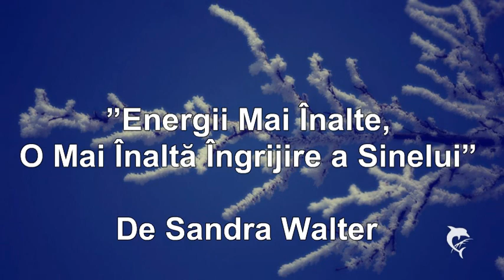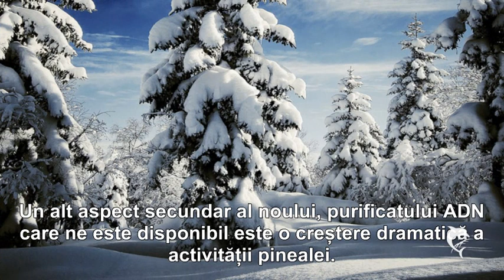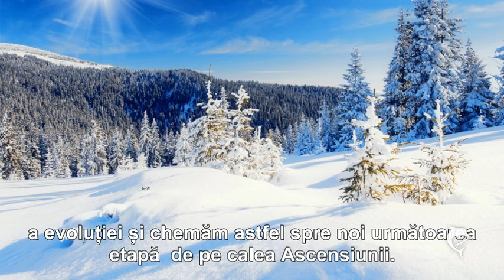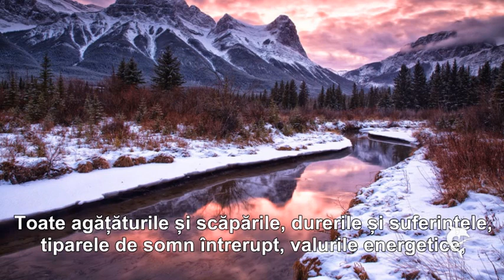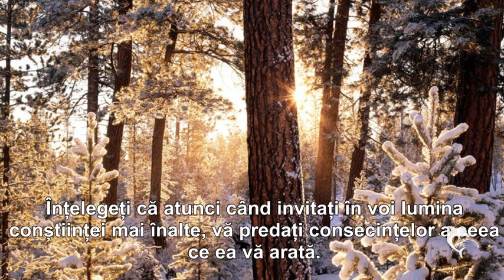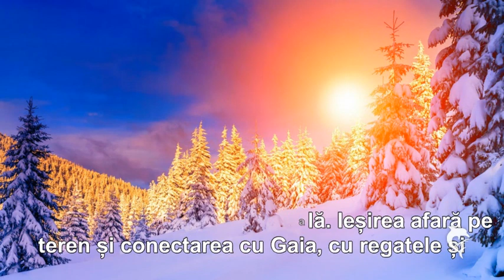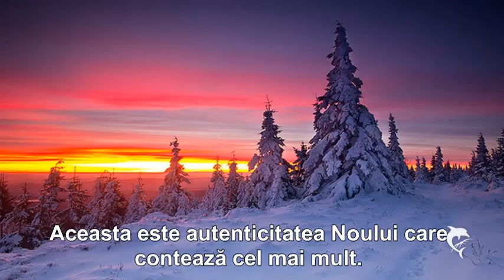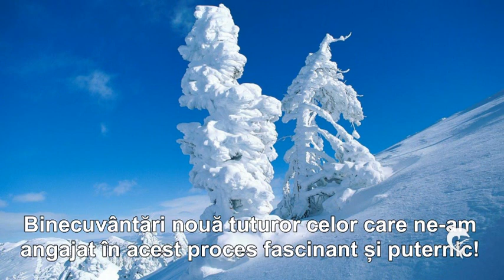ENERGII MAI ÎNALTE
”Vom avea nevoie de o consecventă reechilibrare pe măsură ce fuziunea multidimensională devine mai puternică și mai pronunțată. Simplificați acolo unde puteți, angajați-vă în nou – pentru că vechiul se va simți foarte vechi acum și destul de împovărător. Renunțați la el. Nu fiți speriați de ceea ce deveniți; lăsați să se întâmple – nu contează ce. Fiți sinceri cu cei din jurul vostru în ceea ce privește sentimentele și energia voastră – sau lipsa acestora. Oamenii care se află în aliniere vor fi răbdători dacă sunteți autentici. Ieșim dintr-o lungă spălare a creierului prin programele de supraviețuire și performanță. Acum ne mutăm într-o nouă curgere a performanței, care nu se bazează pe rezultatele viitoare. Aceasta este autenticitatea Noului care contează cel mai mult. Fuziunea voastră multidimensională are loc timp de milisecunde în Punctul Zero, pas cu pas extinzându-se la secunde, apoi la minute și apoi la o permanentă stare a ființei.
Uneori lucrurile sunt cu mult mai dificile decât ne-am așteptat, și uneori se simte ca și cum am fi depășit marcajul cu totul atunci când o facem fără nici un efort. Nu lăsați ca anxietatea să vă copleșească centrul inimii voastre. Puneți mâinile pe inimă, mângâiați-vă corpul, liniștiți-vă mintea/ego-ul/emoțiile cu blândețe, spuneți Te Iubesc și respirați.
Binecuvântări nouă tuturor celor care ne-am angajat în acest proces fascinant și puternic!
În Iubire, Lumină și Serviciu”
Autor  Sandra Walter
Traducere și postare  Monica Poka
Sursa:
Muzica:  ”End of My Journey”  John Dreamer